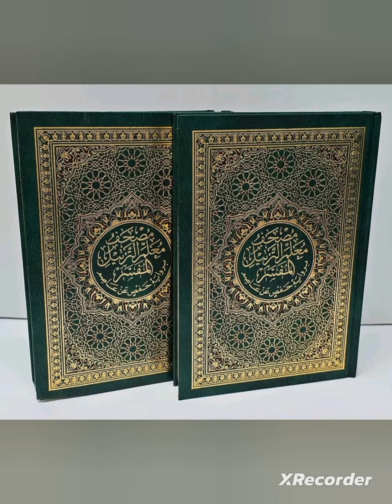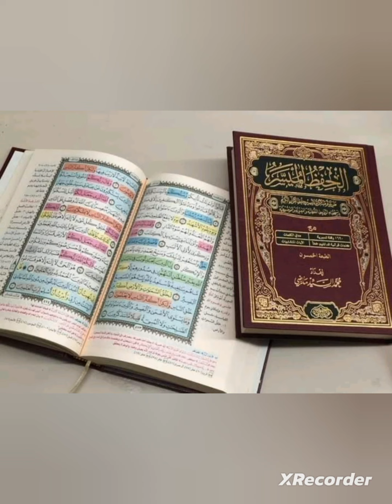انانحن نزلناالذكرواناله لحافظون صدق الله العظيم (الاشتراك